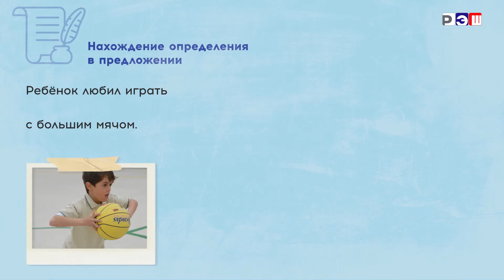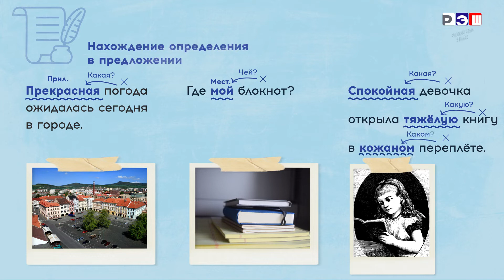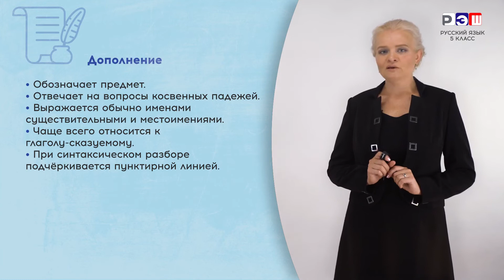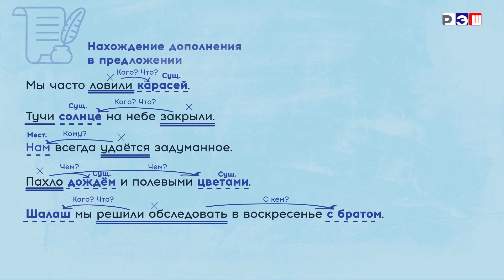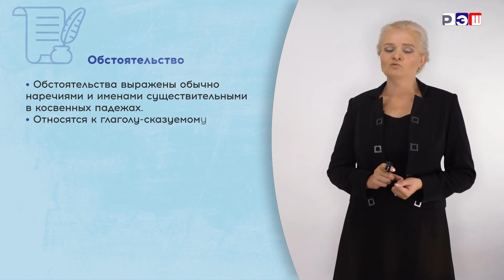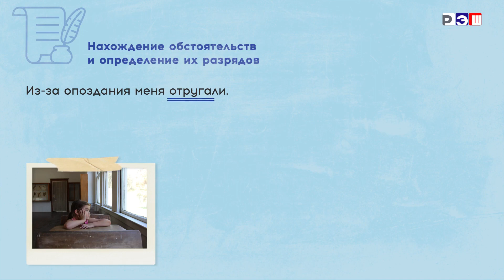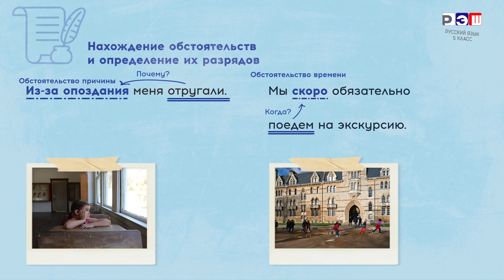Второстепенные члены предложения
Второстепенные члены предложения - это части предложения, которые не являются подлежащим или сказуемым, но выполняют другие функции в предложении. Они дополняют или уточняют основную информацию, выраженную подлежащим и сказуемым. Второстепенные члены могут выполнять различные роли в предложении, такие как:

1. Дополнение:
- Дополнение к действительному сказуемому: Я видела фильм.
- Дополнение к страдательному сказуемому: Фильм был просмотрен мной.

2. Обстоятельство:
- Обстоятельство места: Я живу в Москве.
- Обстоятельство времени: Я пришел вчера.
- Обстоятельство цели: Я учусь для получения диплома.
- Обстоятельство образа действия: Он победил смело.

3. Определение:
- Определение к подлежащему: Мой друг, который живет в Лондоне, приехал в гости.
- Определение к сказуемому: Мы остались довольны предложением.

4. Приложение:
- Приложение к именной части сказуемого: Она оказалась хорошим руководителем.

5. Обращение:
- Обращение к адресату: Дорогой друг, как дела?

6. Предложное дополнение:
- Предложное дополнение к глаголу: Он думает о своей работе.

Это лишь некоторые примеры второстепенных членов предложения. В русском языке существует множество различных второстепенных членов, которые могут выполнять разные функции в предложении.